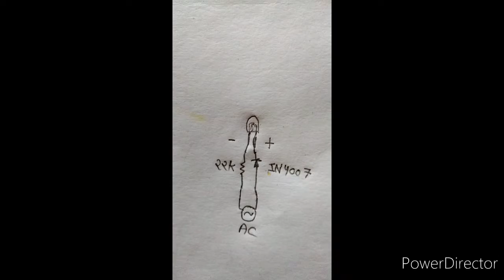HOW TO GLOW 1.75V LED ON 220 VOLT AC WITHOUT ANY PROBLEM👍